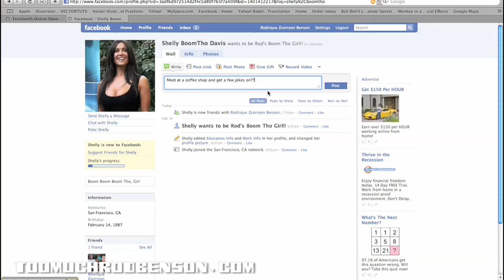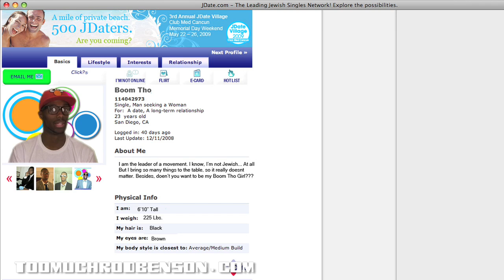Boom Tho Girl 2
Rod Benson is still searching for a Boom Tho Girl in 2009